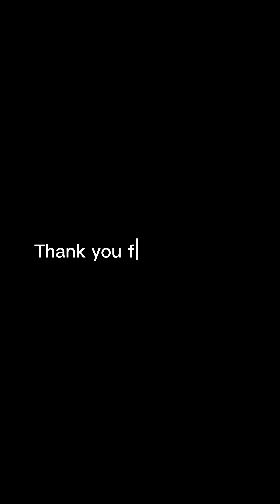The Start of a New Painting | Abstract Artist I Acrylic Painting Timelapse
This abstract piece is still in the beginning stages so I don’t have a final name as of yet. The inspiration behind this piece is the idea of
freedom.
 I used acrylic paint diluted with water, but I feel like when I have used watercolor paint it holds the color better.